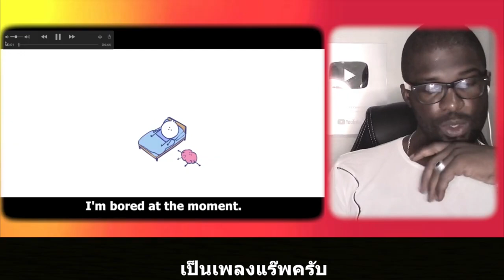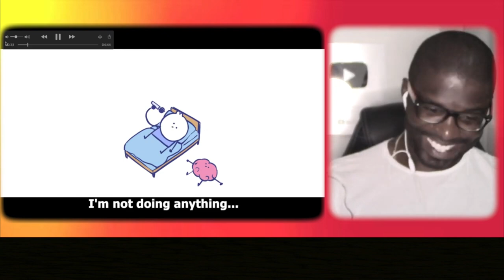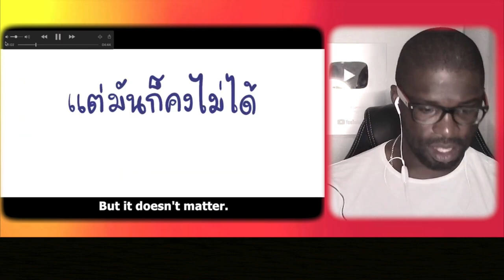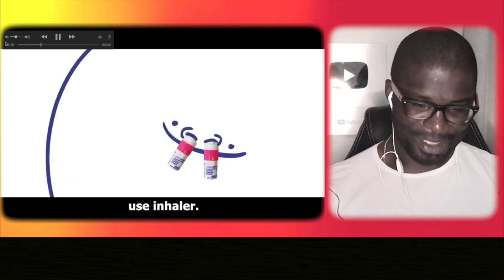ซับไทย || Juno ตอบสนอง to Realpeach Rap ไม่มีอะไรทำ and Among Us แบบย่อๆ || Junosuede Official